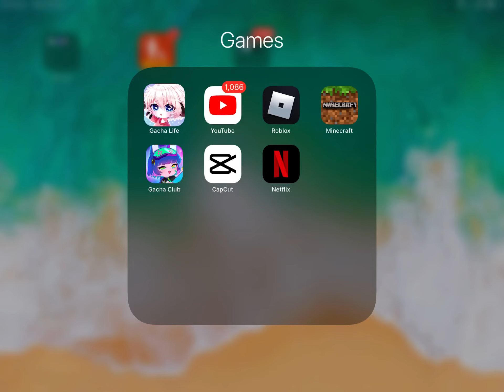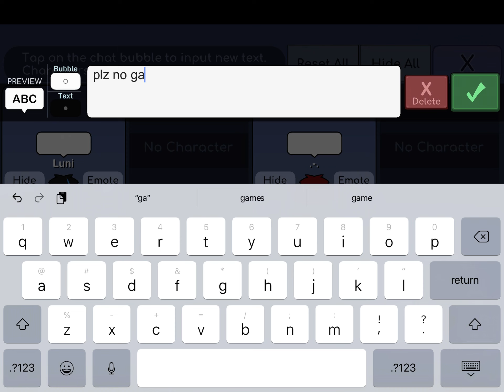~NO GACHA HEAT~*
No gacha heat no gacha heat no gacha heattttttt